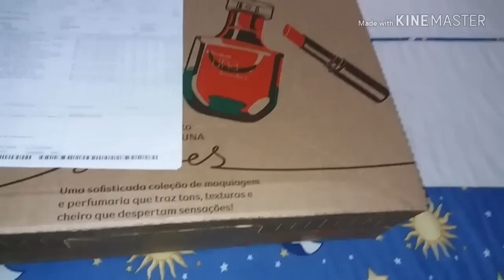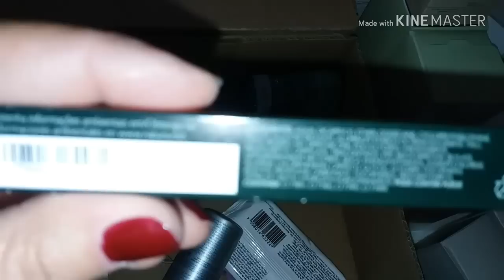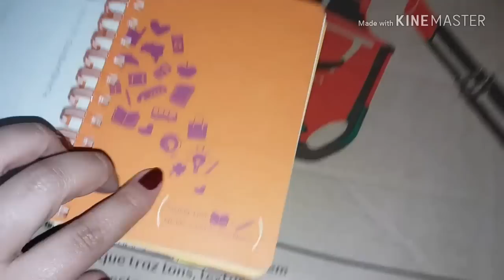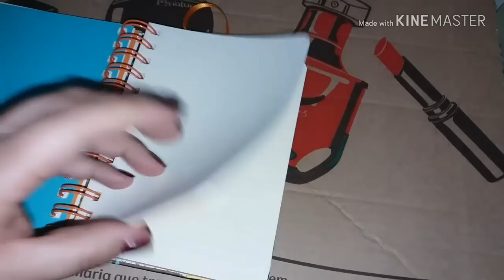Open Box Natura 2°Pedido Ciclo 13/2018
Sou Consultora de Beleza Natura e de outras marcas.